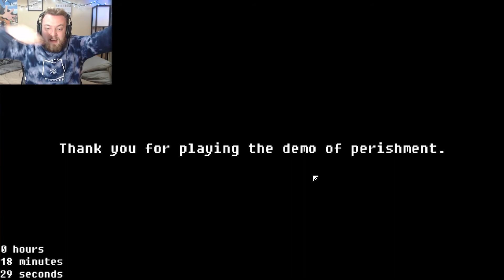I need a new place | Perishment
This apartment sucks, the neighbors are constantly loud!